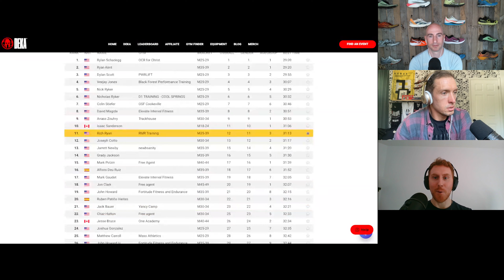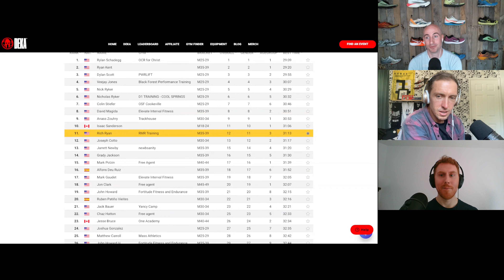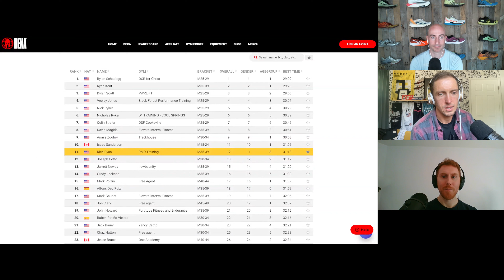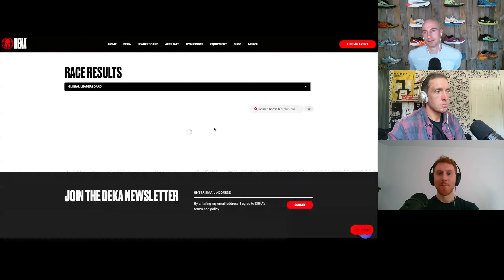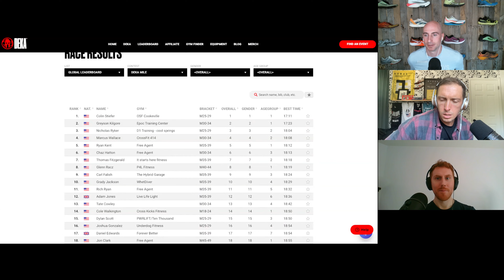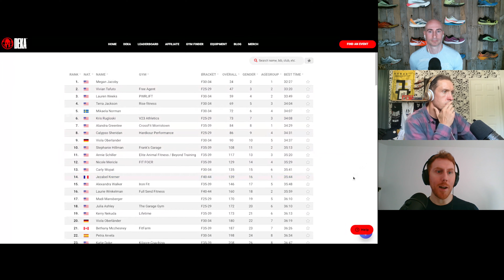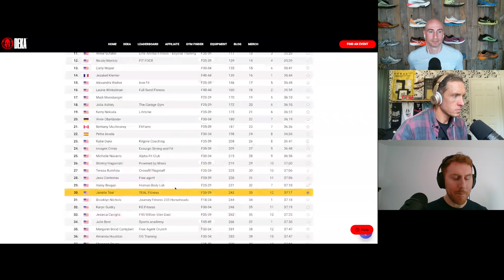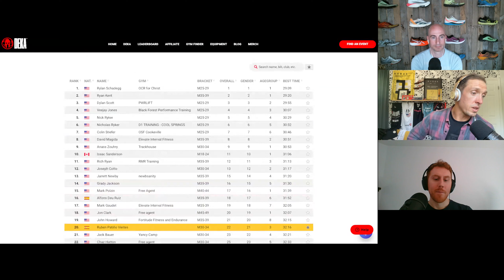Dylan Scott Ascends & Meg Jacoby continues to impress. DEKAFIT PA Recap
In this episode the guys talk about the most recent DEKAFIT event in PA. They take a deep look at the race and how it shakes up the top 20 for the rest of the season.